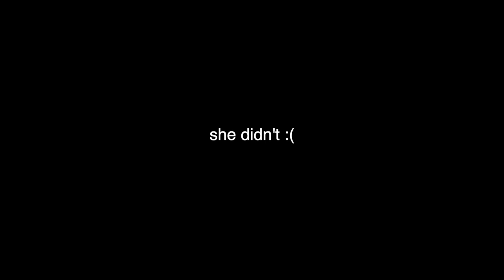BEST FRIENDS TAKE THE DUMB B.... TEST (yikes) | Vlogmas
ummm so that happened